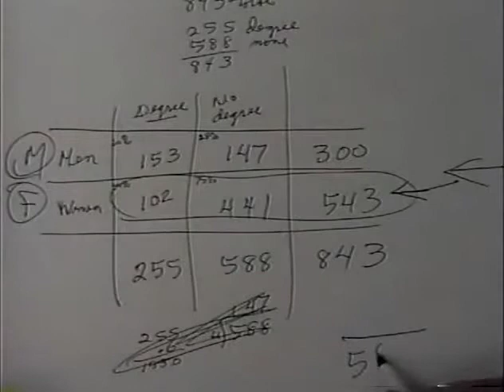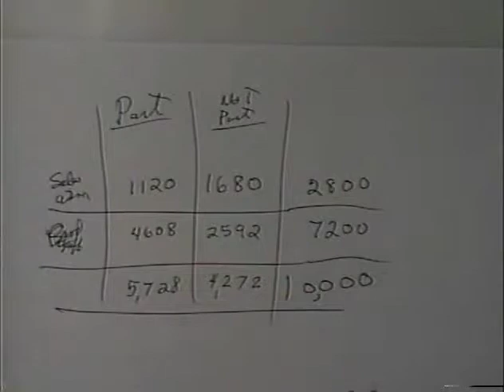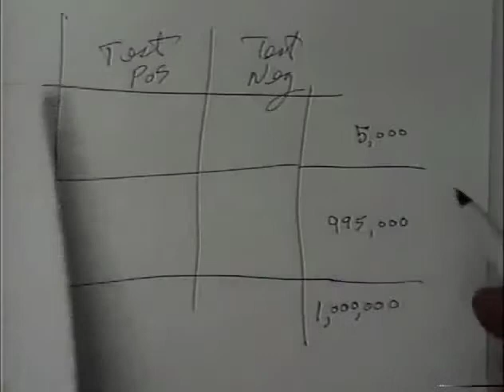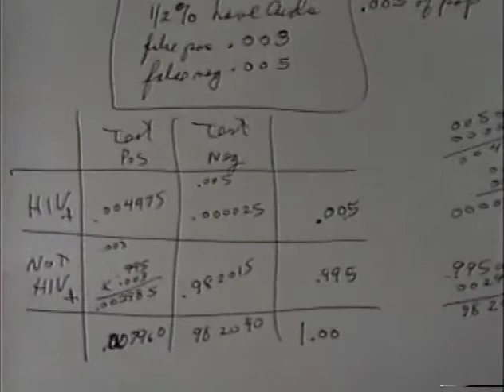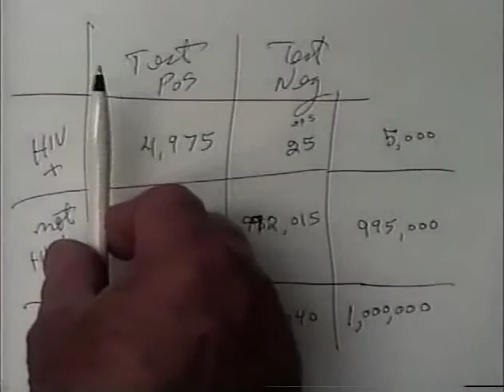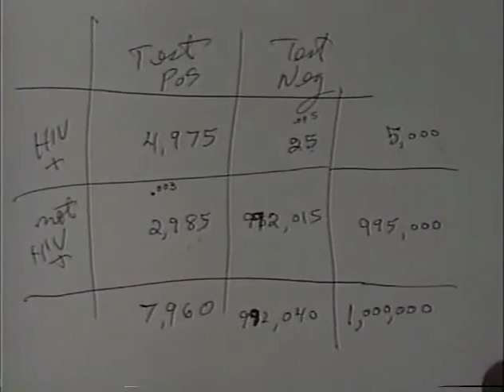FSM - Finite Math MAT 180 - Basin Analysis